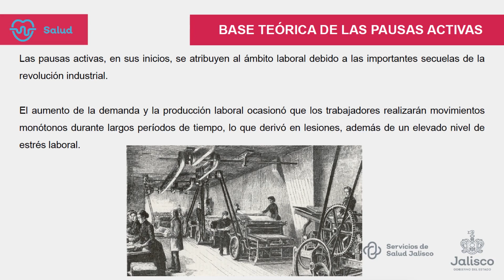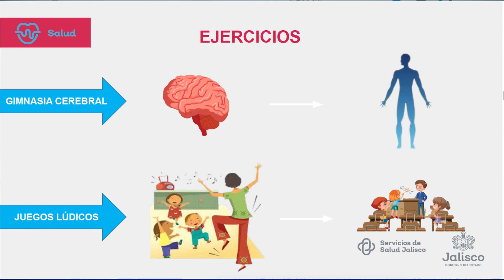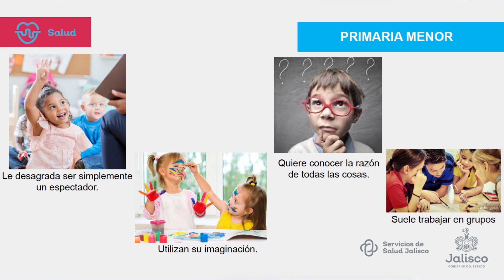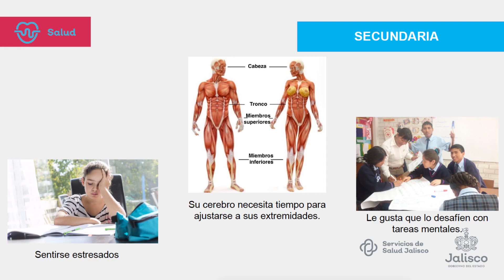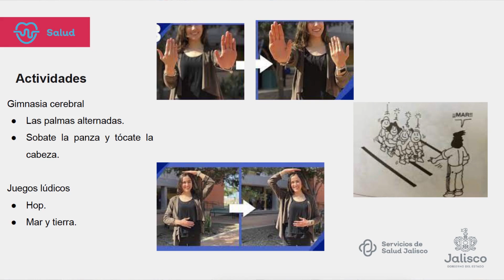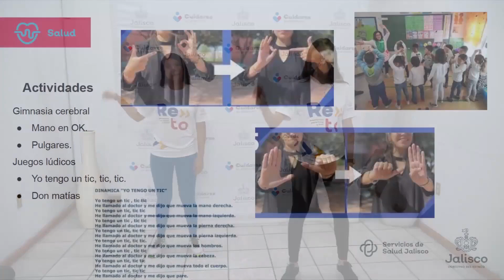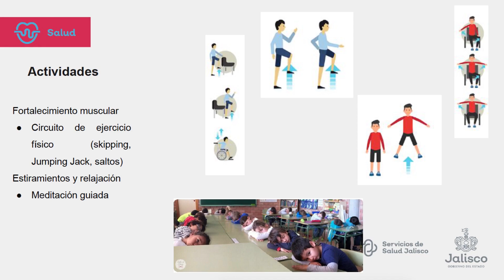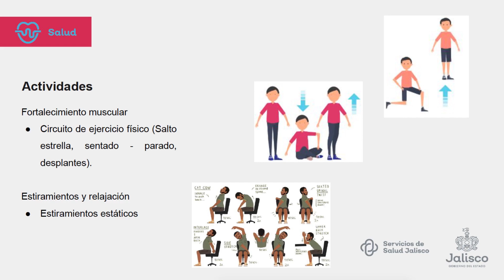11 Pausa activa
11  Pausa activa